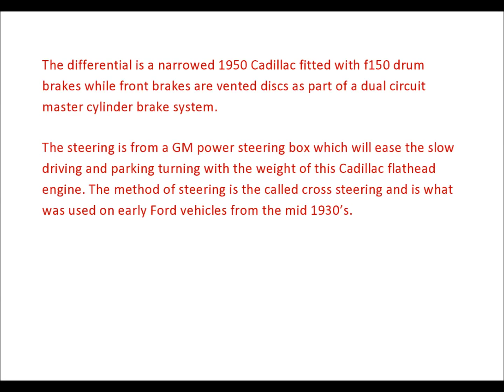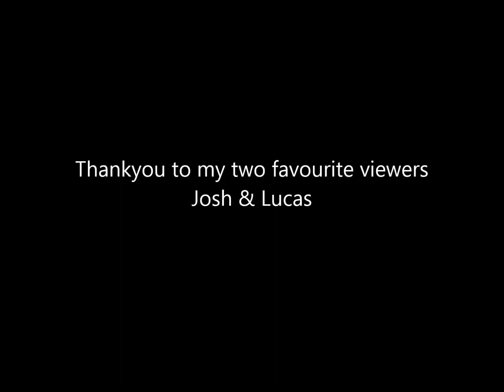Cadflat Movie Part 2 - The Chassis V8 Flathead Hot Rod Motor Engine Cadillac LaSalle 322 346 Flatcad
Promoting the use of Cadillac flathead engines in Hot Rod projects